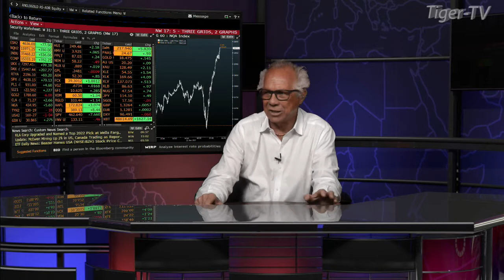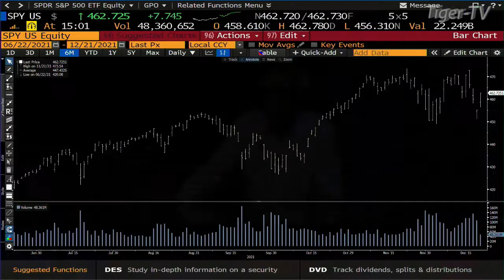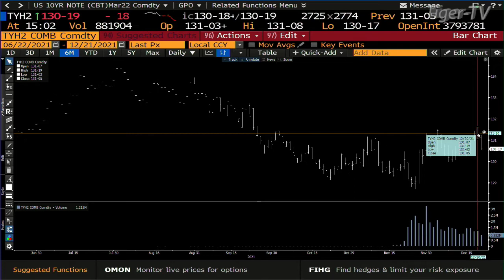December 21st, 3PM ET Market Update on TFNN - 2021